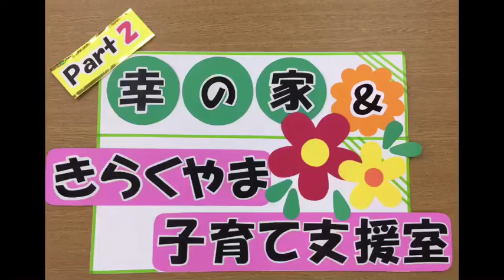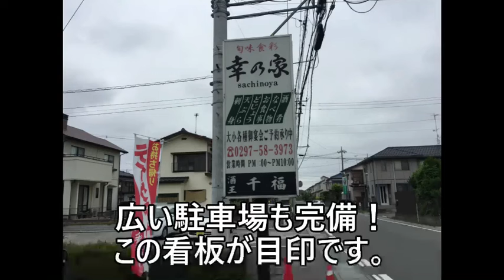幸乃家＆きらくやま子育て支援室コラボメニュー決定！！